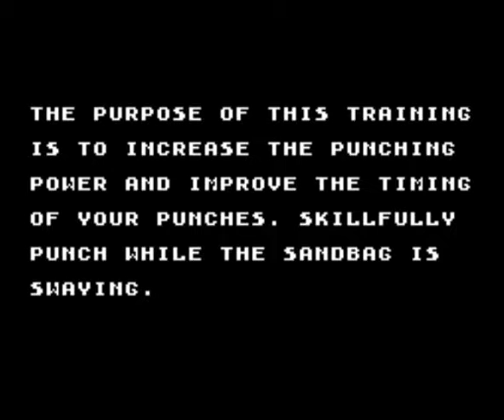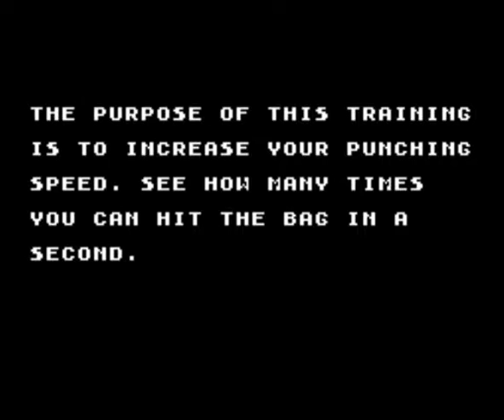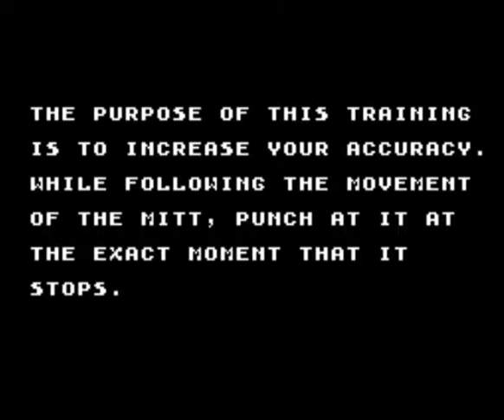Let's Play Rocky (SMS)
A playthrough with commentary of Rocky on the Sega Master System. I complete the game without needing a rematch.